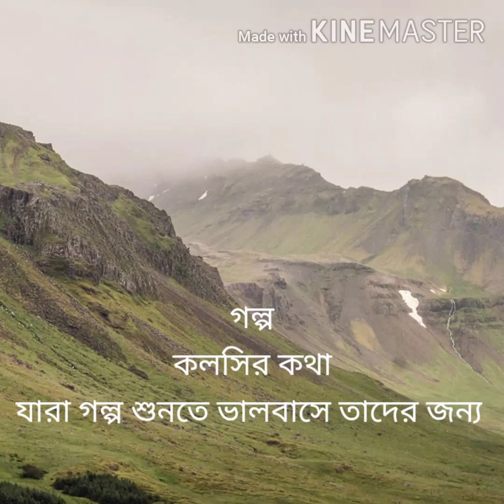গল্প — কলসির কথা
যারা গল্প শুনতে ভালবাসে, তাদের একটু আনন্দ দেবার চেষ্টা।